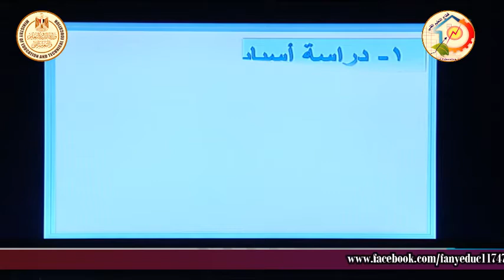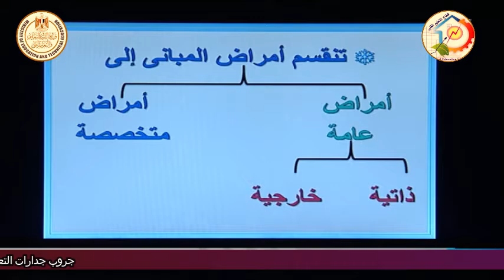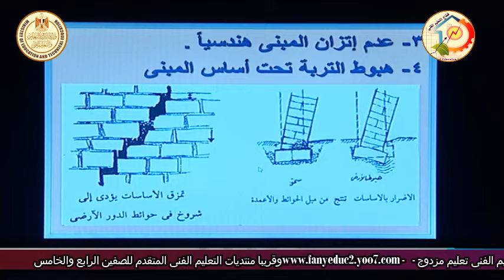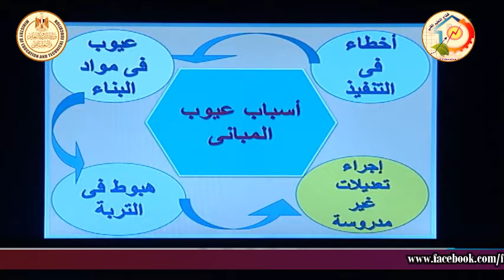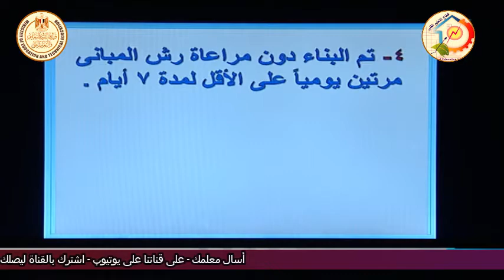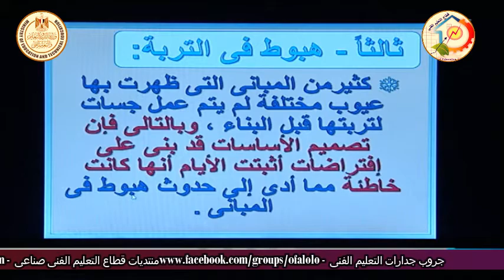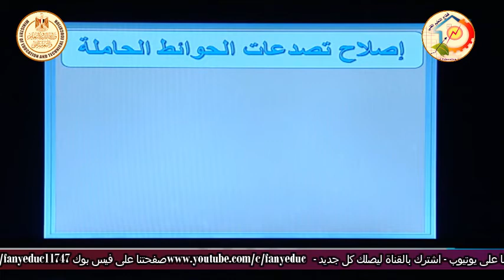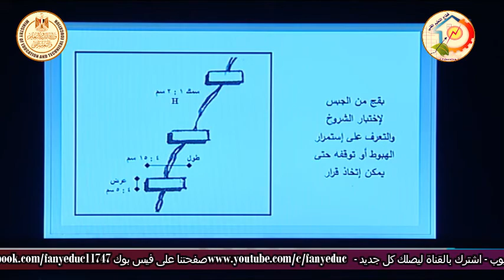الصف الثالث صناعى - اعمال البناء - تكنولوجيا - عيوب المبانى - أ ناصر محمود